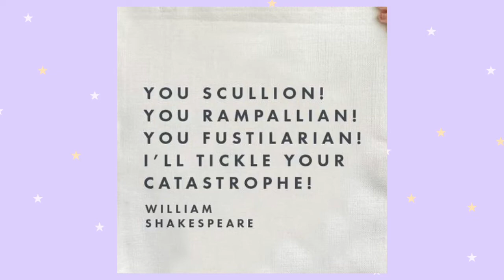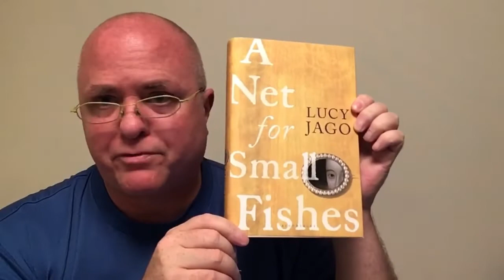In Other Words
Books mentioned:

Clarissa, or, the History of a Young Lady by Samuel Richardson

Words/phrases discussed:

loth / loath / loathe
layther
I’ll tickle his catastrophe
scullion
rampallian
fustilarian / fustilugs
cata-
 *streb(h)-
addled
ovum urinum
addle-headed
addle-pated
addle-pate
addle-plot
caudle
*kele-
coddle
mummery / mummer / mum
mime
scupper
scoop
 *(s)kep-
scabies